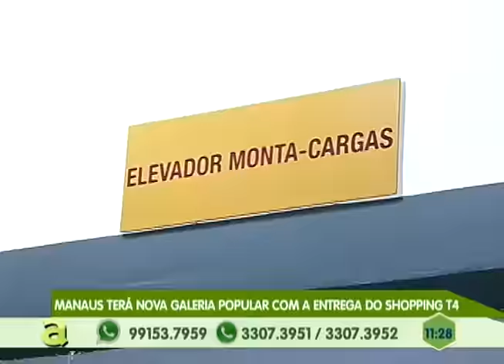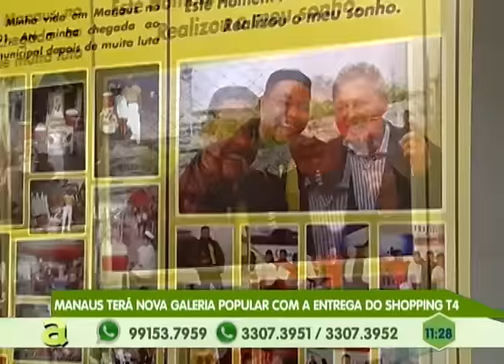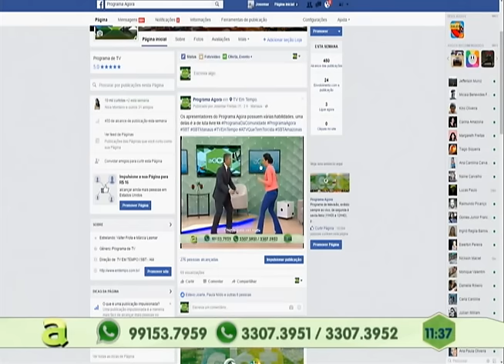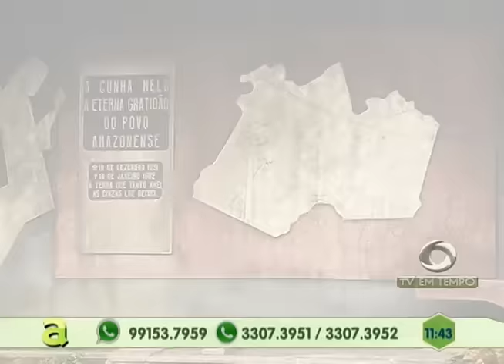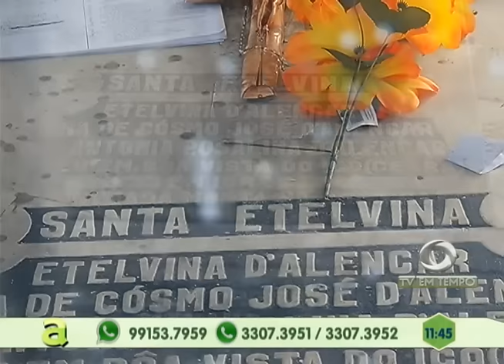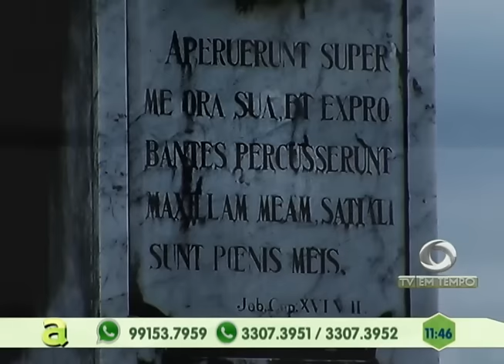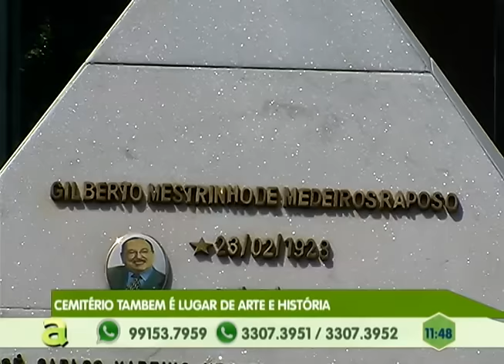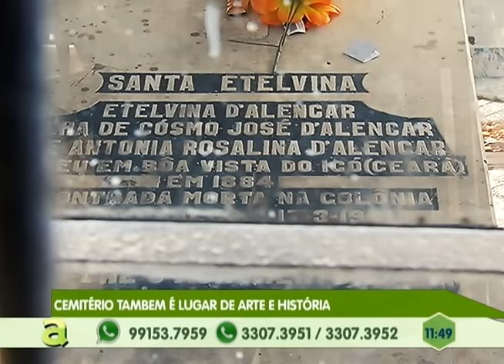Manaus tem nova galeria popular com a entrefa do shopping T4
02º BLOCO AGORA 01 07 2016 - Manaus tem nova galeria popular com a entrefa do shopping T4